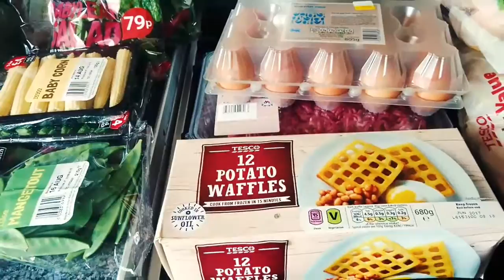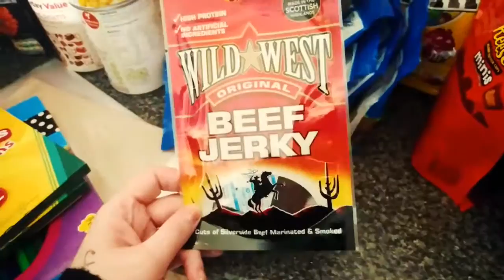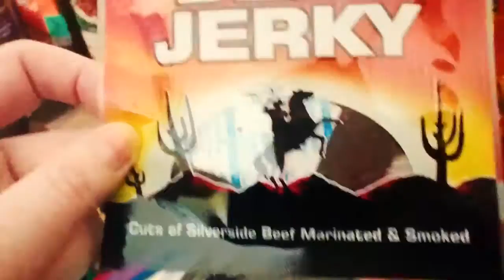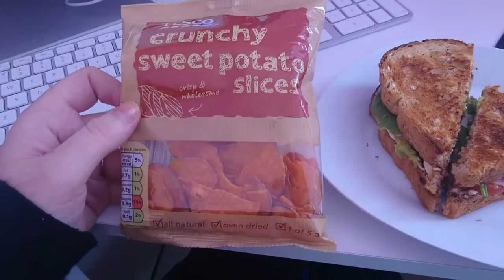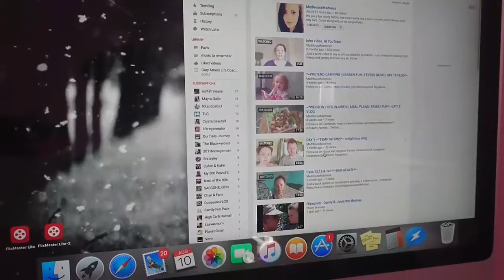CLEANING DAY NO:2 | BIG GROCERY HAUL | CRAWLING ALREADY!! VLOG